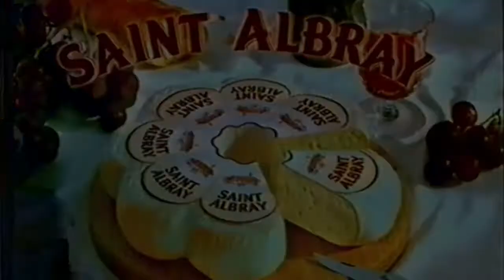Saint Albray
Saint Albray est un fromage qui vient de la région Aquitaine de la France. Inventé en 1976, le fromage est un fromage à pâte molle français et à peu près similaire au camembert, il a les mêmes attributs, mais n'est pas aussi fort et plus gras que ce dernier. Fabriqué avec du lait de vache pasteurisé, ce fromage populaire est affiné pendant 2 semaines et a la forme d'une tête de fleur, chaque "pétale" formant une demi-livre de fromage. Les "pétales" se forment autour d'un disque, lorsqu'ils sont retirés, cela crée un centre creux donnant l'impression du centre de la fleur. Le fromage est également disponible en version «petit», pesant 200 g (ou 500 g en Angleterre et 180 g en Allemagne) avec un centre solide. Il n'est pas évident pourquoi un nom avec une référence religieuse a été choisi. Il n'y a pas de saint avec le nom d'Albray, il n'y a pas non plus d'endroit avec ce nom. Le même cas est donné avec le fromage de Saint Morgon très similaire.